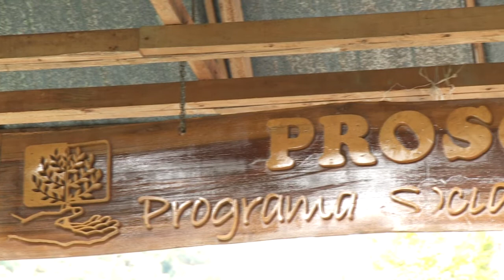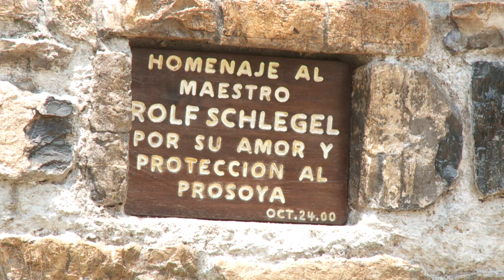Prosoya Projecto en Peru - español (1/3)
Prosoya Projecto Peru, Yanachaga.